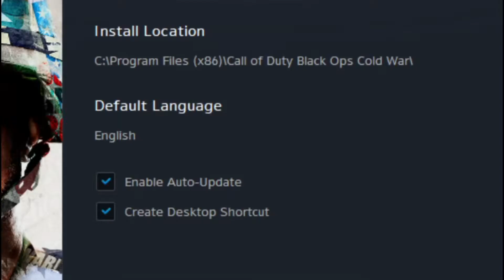Hold my Beer, It's the Big Ben Experience.EXE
hey guys I figured you'd want some new content... so here's to the Reinstall of Cold War!